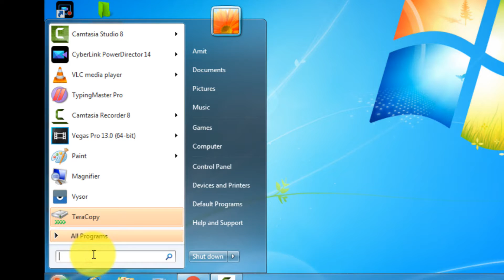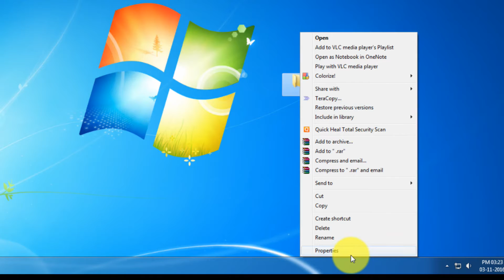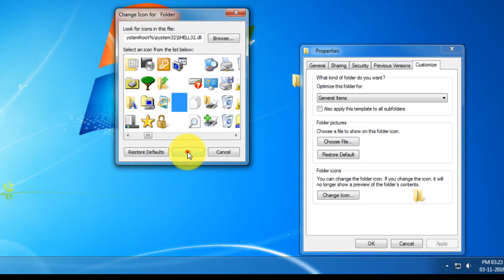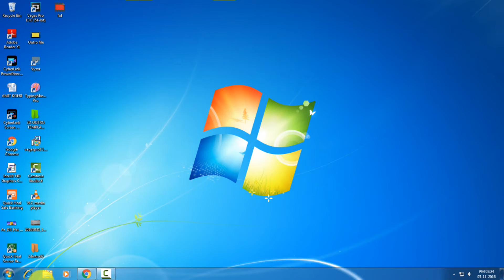how to create invisible folder | on windows 7, 8, 8.1, 10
Ever want to hide a folder so no one can find it, well I will show you how to make a file or folder super hidden with no name on that file or folder, we will also make a blank folder by customizing the icon. This will make the file or folder unsearchable in windows.

To create a blank folder with no name, press the Alt key and from the Numeric keypad, press 0160.

This trick works with Windows Vista, Windows 7, Windows 8, Windows 8.1 and Windows 10

you can hide this secret file or folder anywhere in your computer so no one can find it. just make sure you remember where it is yourself.

●▬▬▬▬▬๑۩۩๑▬▬▬▬▬▬●
If you enjoyed this video,help me by Liking my FACEBOOK Page for more updates!